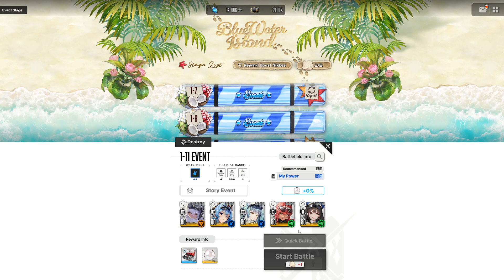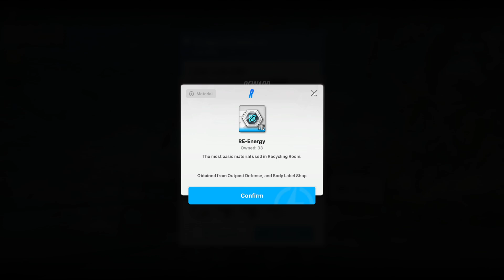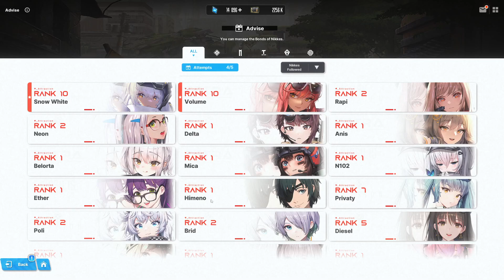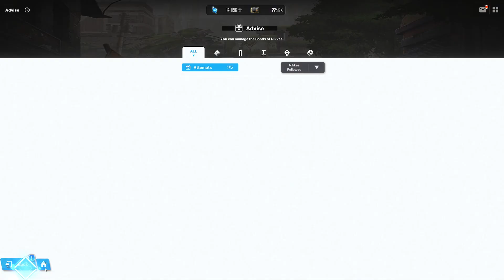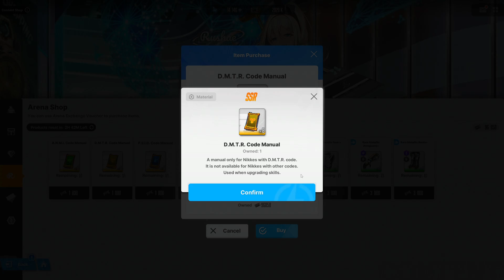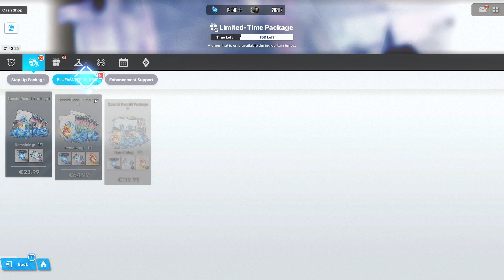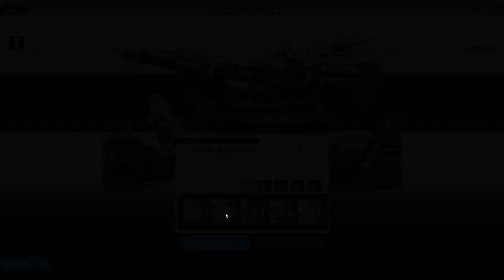RAREMENT combattu un BOSS AUSSI ÉPIQUE 🔥 Godess of Victory NIKKE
GODDESS OF VICTORY: NIKKE est un jeu de tir RPG de science-fiction immersif, dans lequel vous recrutez et commandez divers personnages féminins pour former une glorieuse équipe, spécialisée dans le maniement d'armes à feu et d'armement futuriste.

boss